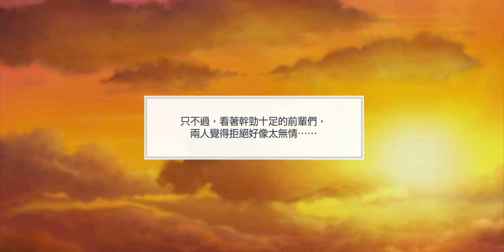【募戀英雄】2022/6/2 乒乓球大賽